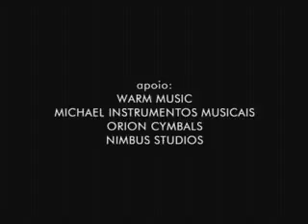20060927 est revolucionarios3